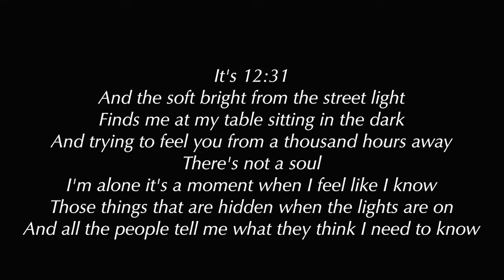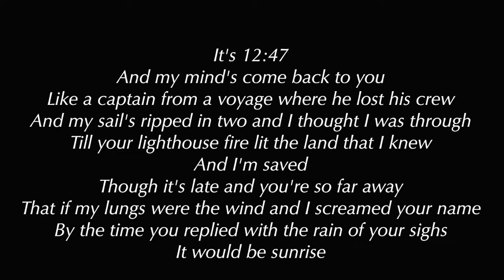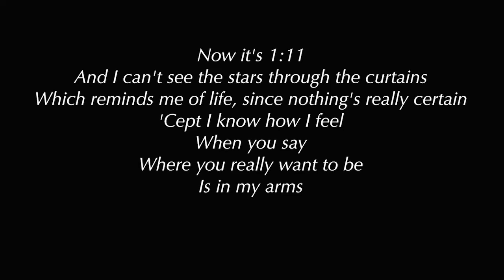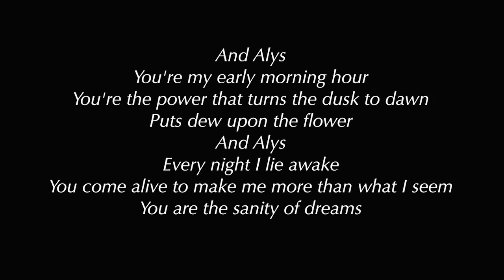Alys (An Hour)